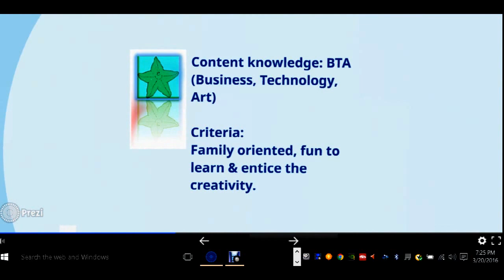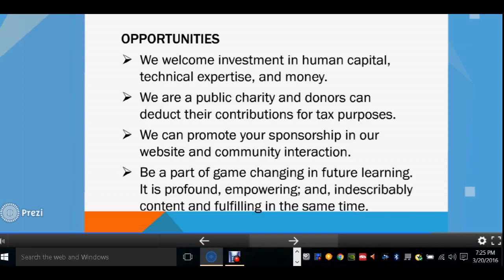Introduction to StarFish Learning.Org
StarFish Learning.Org promotes STEM (Science, Technology, Engineering, Math) to youth through logics in game app and creates learning videos to entice audiences' creativities.